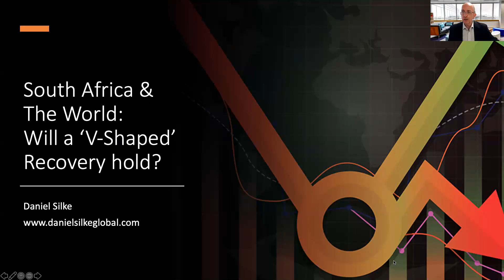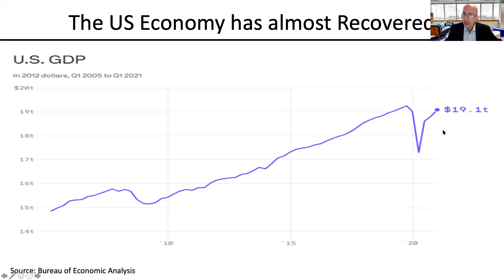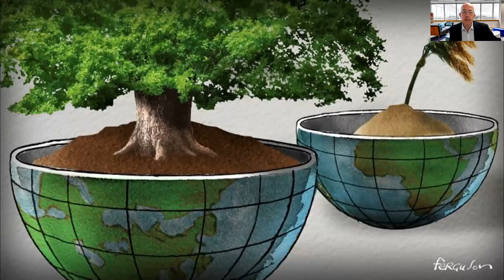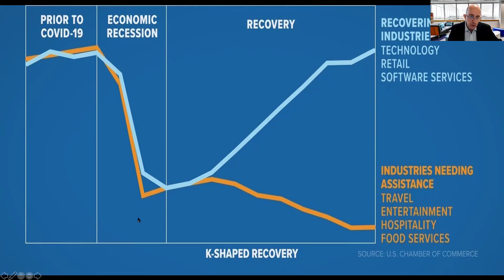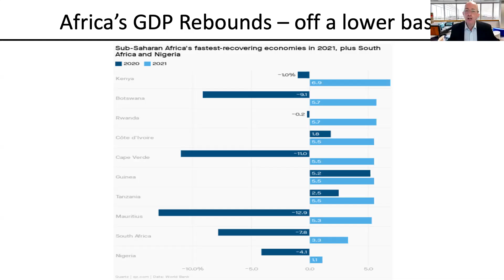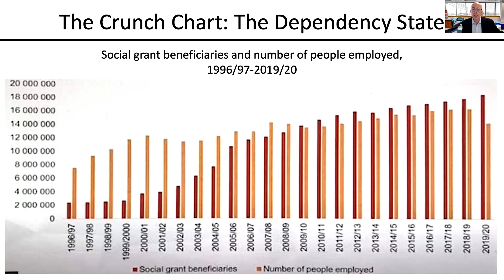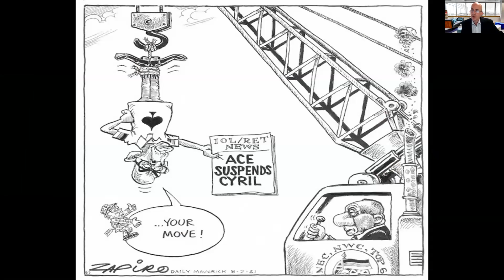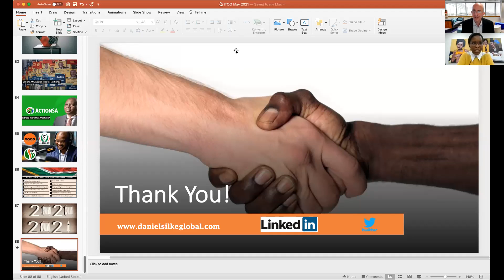The V-Shape World: From Virus to Vaccine to V-Shaped Recovery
South Africa needs to bounce back better than 2019 - and only a radical regulatory and spending re-think may begin to achieve this.

Political Economy Analyst, Keynote Speaker, Author & Futurist specializing in South Africa, Africa & Global trends, Daniel Silke, discuss the very latest international economic and political drivers offering a comprehensive current analysis of the state of the world.